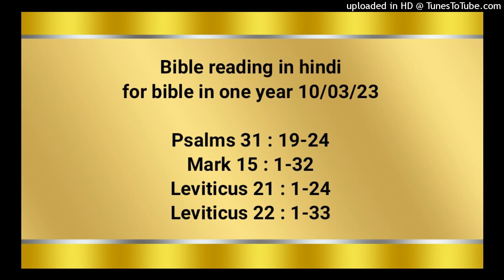Bible reading in hindi for bible in one year 10/03/23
Psalms 31 : 19-24
Mark 15 : 1-32
Leviticus 21 : 1-24
Leviticus 22 : 1-33

आहा, तेरी भलाई क्या ही बड़ी है जो तू ने अपने डरवैयों के लिये रख छोड़ी है, और अपने शरणागतों के लिये मनुष्यों के सामने प्रगट भी की है। तू उन्हें दर्शन देने के गुप्‍तस्थान में मनुष्यों की बुरी गोष्‍ठी से गुप्‍त रखेगा; तू उनको अपने मण्डप में झगड़े–रगड़े से छिपा रखेगा। यहोवा धन्य है, क्योंकि उसने मुझे गढ़वाले नगर में रखकर मुझ पर अद्भुत करुणा की है। मैं ने तो घबराकर कहा था कि मैं यहोवा की दृष्‍टि से दूर हो गया। तौभी जब मैं ने तेरी दोहाई दी, तब तू ने मेरी गिड़गिड़ाहट को सुन लिया। हे यहोवा के सब भक्‍तो, उससे प्रेम रखो! यहोवा सच्‍चे लोगों की तो रक्षा करता है, परन्तु जो अहंकार करता है, उसको वह भली भाँति बदला देता है। हे यहोवा पर आशा रखनेवालो, हियाव बाँधो और तुम्हारे हृदय दृढ़ रहें।

मरकुस 15:1‭-‬32
भोर होते ही तुरन्त प्रधान याजकों, पुरनियों, और शास्त्रियों ने वरन् सारी महासभा ने सलाह करके यीशु को बन्धवाया, और उसे ले जाकर पिलातुस के हाथ सौंप दिया। पिलातुस ने उससे पूछा, “क्या तू यहूदियों का राजा है?” उसने उसको उत्तर दिया, “तू आप ही कह रहा है।” प्रधान याजक उस पर बहुत बातों का दोष लगा रहे थे। पिलातुस ने उससे फिर पूछा, “क्या तू कुछ उत्तर नहीं देता, देख ये तुझ पर कितनी बातों का दोष लगाते हैं?” यीशु ने फिर कुछ उत्तर नहीं दिया; यहाँ तक कि पिलातुस को बड़ा आश्‍चर्य हुआ। पिलातुस उस पर्व में किसी एक बन्दी को जिसे वे चाहते थे, उनके लिये छोड़ दिया करता था। बरअब्बा नाम का एक मनुष्य उन बलवाइयों के साथ बन्दी था, जिन्होंने बलवे में हत्या की थी। और भीड़ ऊपर जाकर उससे विनती करने लगी, कि जैसा तू हमारे लिये करता आया है वैसा ही कर। पिलातुस ने उनको उत्तर दिया, “क्या तुम चाहते हो कि मैं तुम्हारे लिये यहूदियों के राजा को छोड़ दूँ?” क्योंकि वह जानता था कि प्रधान याजकों ने उसे डाह से पकड़वाया था। परन्तु प्रधान याजकों ने लोगों को उभारा कि वह बरअब्बा ही को उनके लिये छोड़ दे। यह सुन पिलातुस ने उनसे फिर पूछा, “तो जिसे तुम यहूदियों का राजा कहते हो, उसको मैं क्या करूँ?” वे फिर चिल्‍लाए, “उसे क्रूस पर चढ़ा दे!” पिलातुस ने उनसे कहा, “क्यों, इसने क्या बुराई की है?” परन्तु वे और भी चिल्‍लाए, “उसे क्रूस पर चढ़ा दे!” तब पिलातुस ने भीड़ को प्रसन्न करने की इच्छा से, बरअब्बा को उनके लिये छोड़ दिया, और यीशु को कोड़े लगवाकर सौंप दिया कि क्रूस पर चढ़ाया जाए। सैनिक उसे किले के भीतर के आँगन में ले गए जो प्रीटोरियुम कहलाता है, और सारी पलटन को बुला लाए। तब उन्होंने उसे बैंजनी वस्त्र   पहिनाया और काँटों का मुकुट गूँथकर उसके सिर पर रखा, और यह कहकर उसे नमस्कार करने लगे, “हे यहूदियों के राजा, नमस्कार!” वे उसके सिर पर सरकण्डे मारते, और उस पर थूकते, और घुटने टेककर उसे प्रणाम करते रहे। जब वे उसका ठट्ठा कर चुके, तो उस पर से बैंजनी वस्त्र   उतारकर उसी के कपड़े पहिनाए; और तब उसे क्रूस पर चढ़ाने के लिये बाहर ले गए। सिकन्दर और रूफुस का पिता शमौन, एक कुरेनी मनुष्य, जो गाँव से आ रहा था उधर से निकला; उन्होंने उसे बेगार में पकड़ा कि उसका क्रूस उठा ले चले। वे यीशु को गुलगुता नामक जगह पर, जिस का अर्थ खोपड़ी की जगह है, लाए। वहाँ उसे मुर्र मिला हुआ दाखरस देने लगे, परन्तु उस ने नहीं लिया। तब उन्होंने उसको क्रूस पर चढ़ाया और उसके कपड़ों पर चिट्ठियाँ डालकर, कि किस को क्या मिले, उन्हें बाँट लिया। और एक पहर दिन चढ़ आया था, जब उन्होंने उसको क्रूस पर चढ़ाया। और उसका दोषपत्र लिखकर उसके ऊपर लगा दिया गया कि “यहूदियों का राजा”। उन्होंने उसके साथ दो डाकू, एक उसकी दाहिनी और एक उसकी बाईं ओर क्रूस पर चढ़ाए। [तब पवित्रशास्त्र   का वह वचन कि वह अपराधियों के संग गिना गया, पूरा हुआ।] और मार्ग में जानेवाले सिर हिला–हिलाकर और यह कहकर उसकी निन्दा करते थे, “वाह! मन्दिर के ढानेवाले, और तीन दिन में बनानेवाले! क्रूस पर से उतर कर अपने आप को बचा ले।” इसी रीति से प्रधान याजक भी, शास्त्रियों समेत, आपस में ठट्ठे से कहते थे, “इस ने औरों को बचाया, पर अपने को नहीं बचा सकता। इस्राएल का राजा, मसीह, अब क्रूस पर से उतर आए कि हम देखकर विश्‍वास करें।” और जो उसके साथ क्रूसों पर चढ़ाए गए थे, वे भी उसकी निन्दा करते थे।